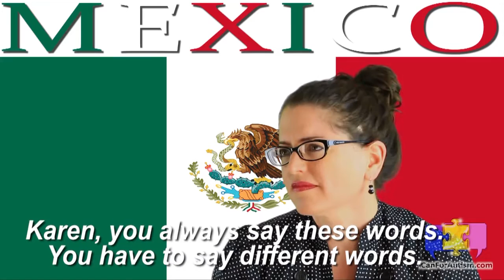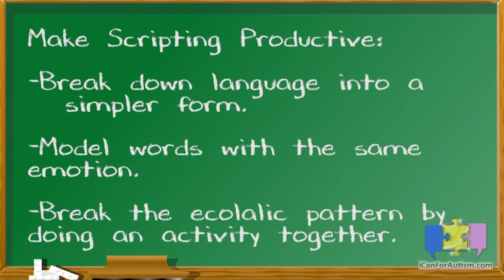Autism and Echolalia: Tips for Using it Productively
“Echolalia” is the repetition (or “echo”) of the exact phrases someone else has spoken.  People with autism utilize echolalia because they want to engage in meaningful social interactions, but they don’t have the necessary language skills. Here are some great ways how you as the parent can respond to echolalia to create more productive communication.

~Karen Kabaki-Sisto is an expert communication educator, SLP, and creator of the I Can! For Autism Method™. Read Karen's blog articles for more suggestions for helping your child There, you'll also learn about her life-changing iPad app "I Can Have Conversations With You!™"